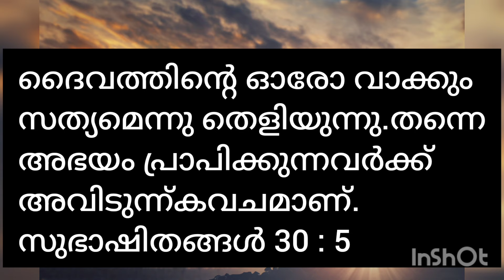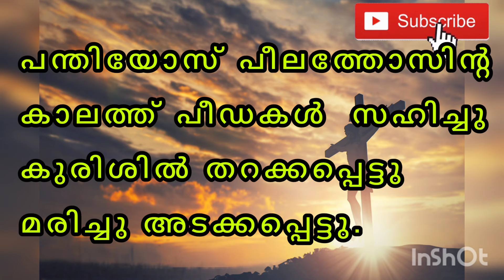ദൈവത്തിൽ അഭയം പ്രാപിക്കുക അവിടുന്നു നിന്നെ കാത്തുകൊള്ളും